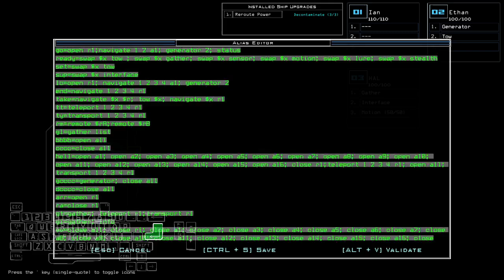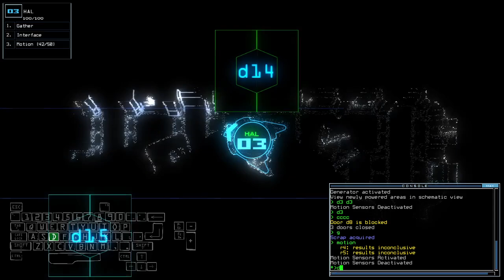Duskers Daily 8 Jul 2024 (+ modded)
I have apparently forgotten the function of Turret in the modded. I guess having chilly bones didn't help me think much.

0:00 Vanilla Challenge
8:36 Modded Challenge, boi